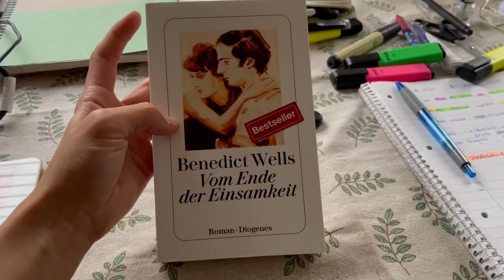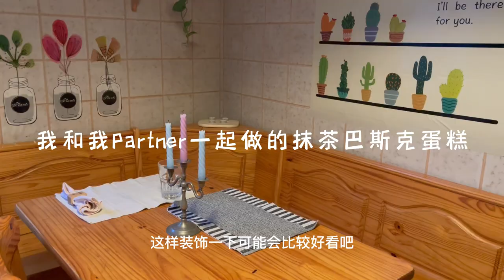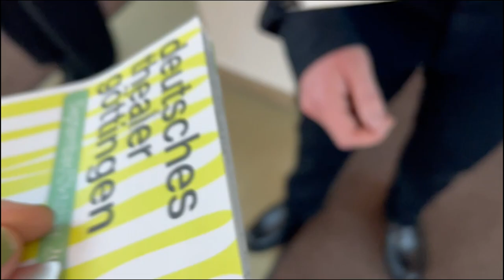德国留学VLOG | 哥廷根大学 迎新会 Ophase | 社交时间最长的一周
关于我：
在德留学的倔牛座小姐姐，专业对外德语

谢谢每一个驻足这里的你啊~

Über mich:
eine internationale Studentin in DE

Vielen Dank an alle, die hier anhalten ~

Find me hier ~  来这里让我们互相了解吧！全网同名：Vivian_御茶子